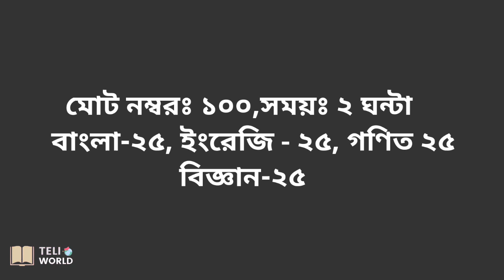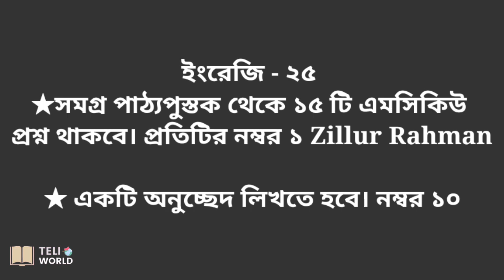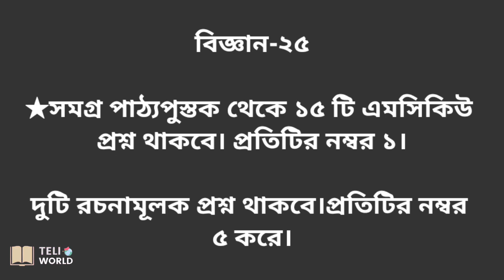প্রাথমিক বৃত্তি পরীক্ষা ২০২৩ এর প্রশ্নকাঠামো ও মানবন্টন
প্রাথমিক বৃত্তি পরীক্ষা ২০২৩ এর প্রশ্নকাঠামো ও মানবন্টন প্রাথমিক বৃত্তি পরীক্ষা ২০২৩ এর প্রশ্নকাঠামো ও মানবন্টন